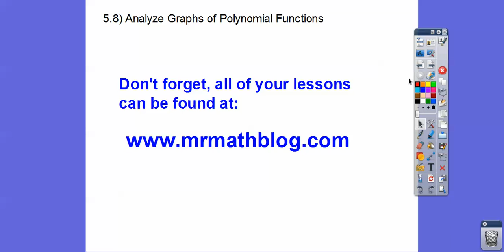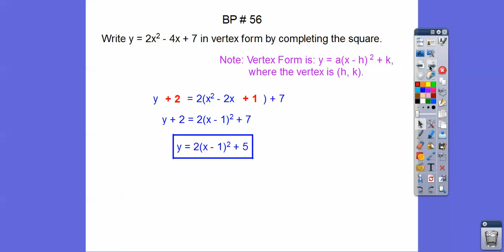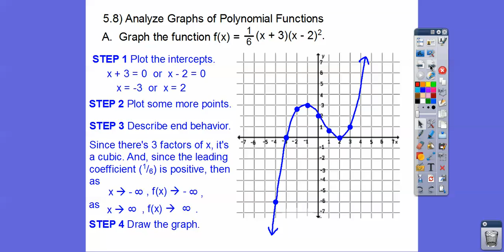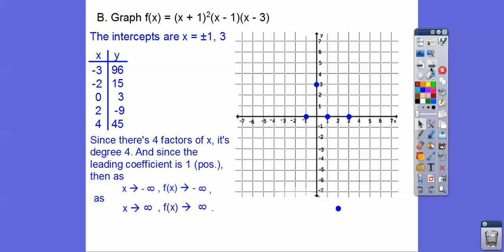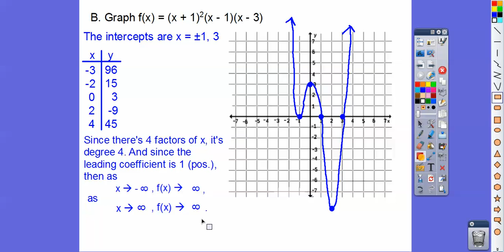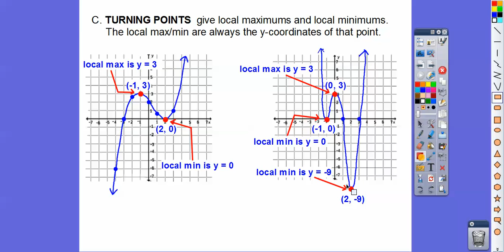Analyze Graphs of Polynomial Functions - Lesson 5.8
This lesson uses the intercepts, and plotting points to graph polynomial functions. We also discuss local max/min, and "Turning Points."